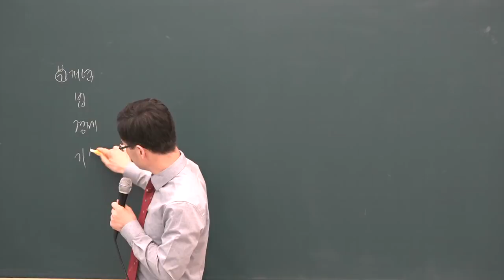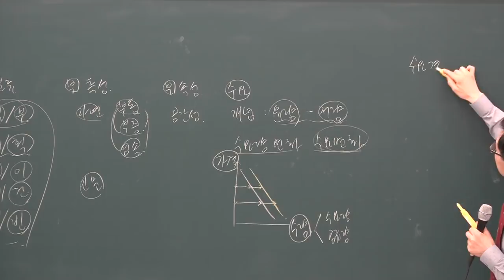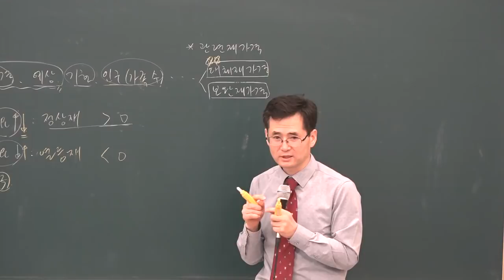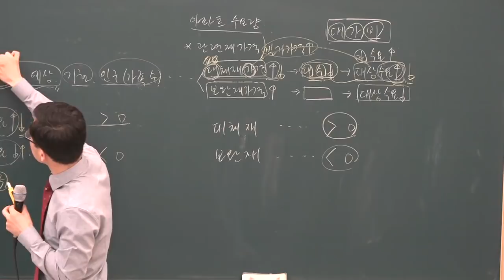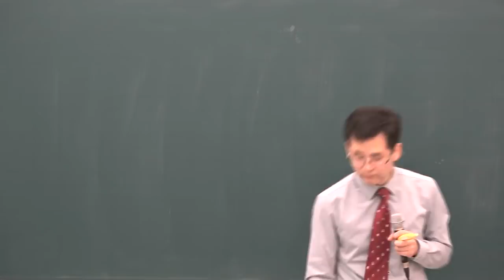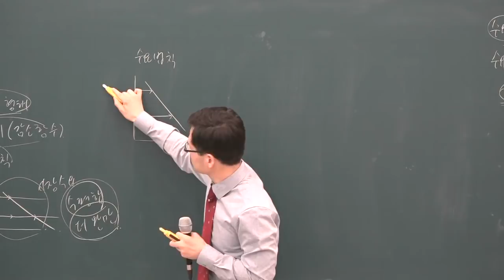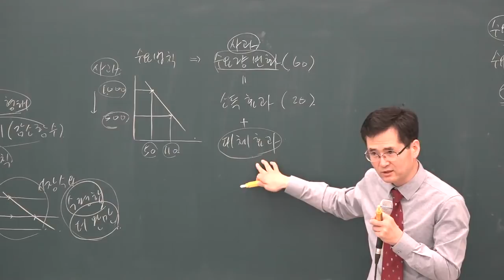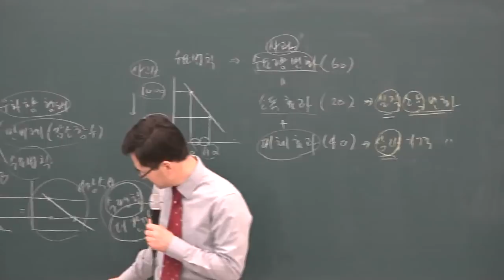[공전무] 2019년 공인중개사 부동산학개론 고급이론 3-5